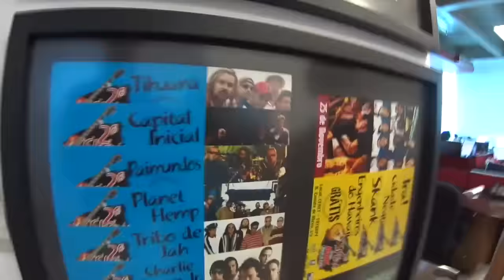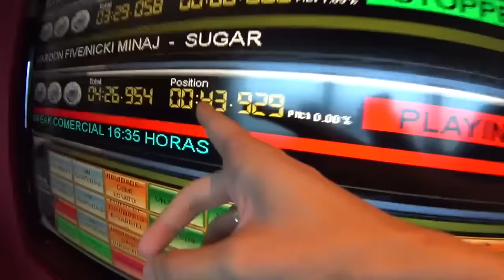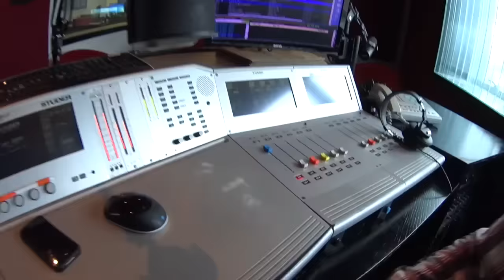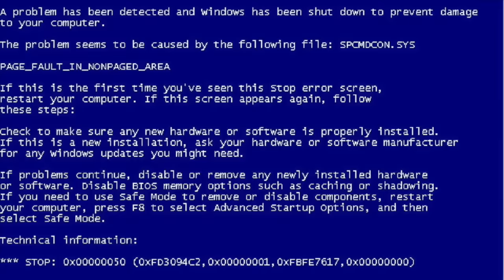CARROS, FROTA, CLÁUDIA RAIA, AHHHHH!!!